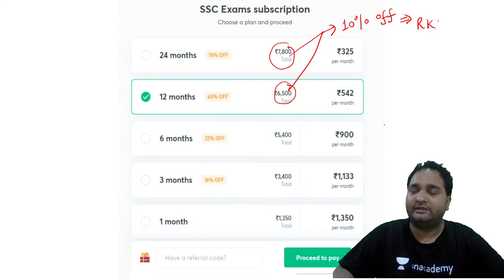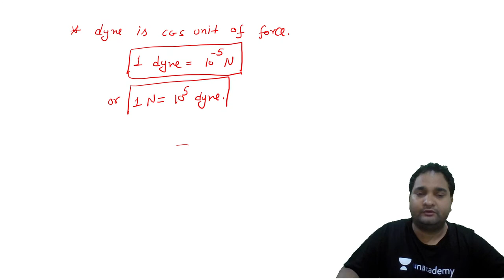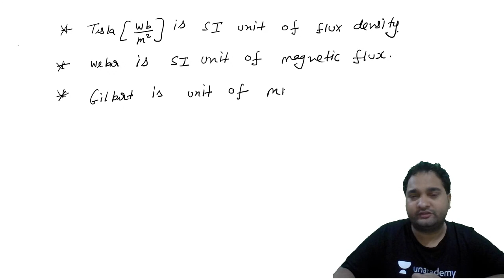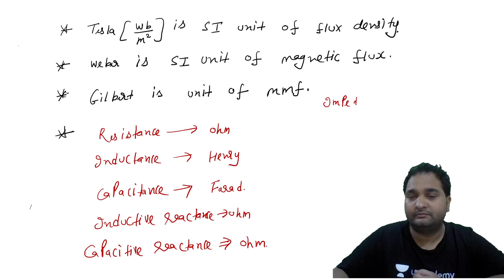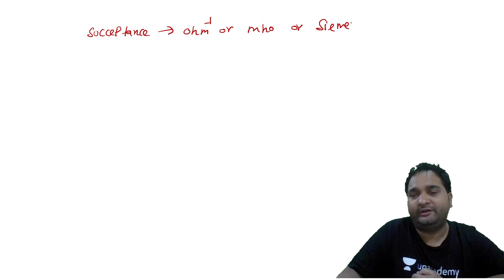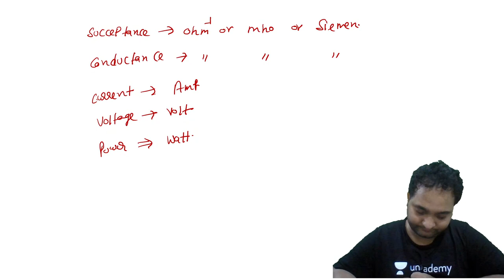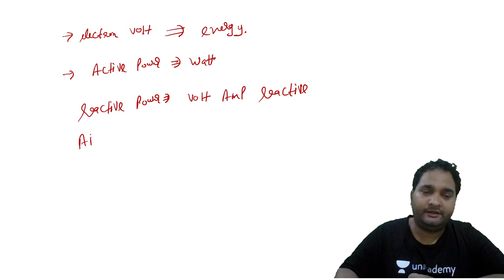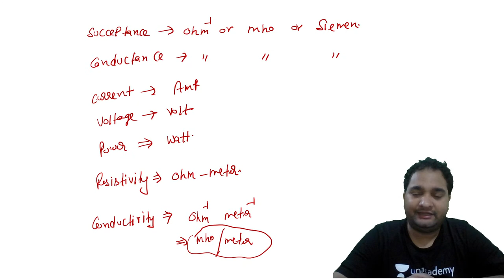Important Units in Electrical l परीक्षा में पूछे जाने वाले मात्रक | wifistudy 2.0 | Rajkumar Singh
Welcome to wifistudy 2.0, your one-stop solution for SSC Exams preparation. India’s top educators will be teaching you daily on this channel. We will cover the entire syllabus, strategy, updates, and notifications which will help you to crack the SSC JE, RRB JE, DMRC, UPPCL, UPPSC, and Other States' Exams.

Rajkumar Singh and other Top Educators take classes on Unacademy App.

1. Learn from your favorite Educator
2. Dedicated DOUBT sessions
3. One Subscription, Unlimited Access
4. Real-time interaction with Educators
5. You can ask doubts in the live class
6. Limited students
7. Download the videos & watch them offline